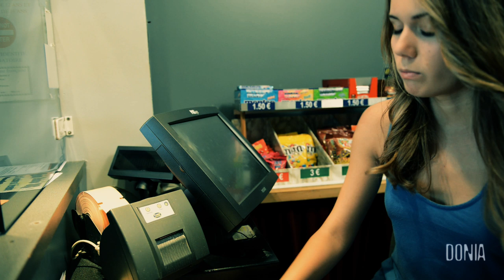OMBRASSE-Episode 1-Donia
Web-série fantastique comédie

Réalisateur Matthis Chave
1ere assistante-réalisateur Sara Recoules
Ingénieur-son Nicolas Hugues
Opérateurs Tony Morra - Madeleine Brogniez - Julie Pardigon
Assistant opérateur Dylan Dubois
Script / Photographe Donia Ham
Clap Franck Lecointe
Régisseur Valentin Chave
H-M-C Ninon Rojo-Navarro
Décoratrice-Accessoiriste Leïla David
Monteur - FX - Visuel Yannick Seguin
Making-of Waina
Cuisinière Elsa Jomain
Musique Damien Perrot

Acteurs
Tom Camille Chave
Olive Valentin Chave
Donia Leïla David